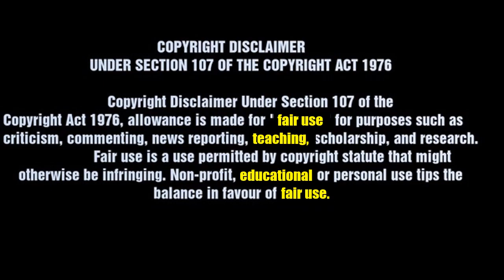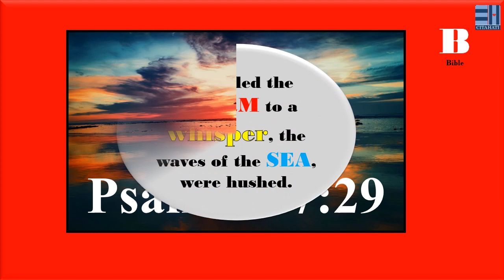Cita Hati ESE - Bible 5.1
In semester 1, theme 1, students will explore the beauty of God's Creation.